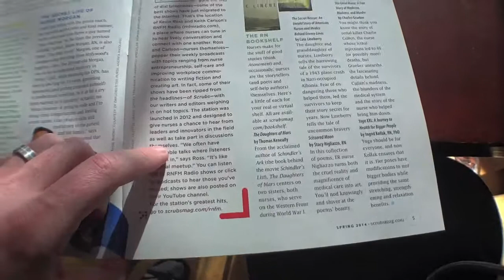Controlled Chaos 21: This Is VEDA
Kevin Ross
6525 Gunpark Dr Ste 370 #135